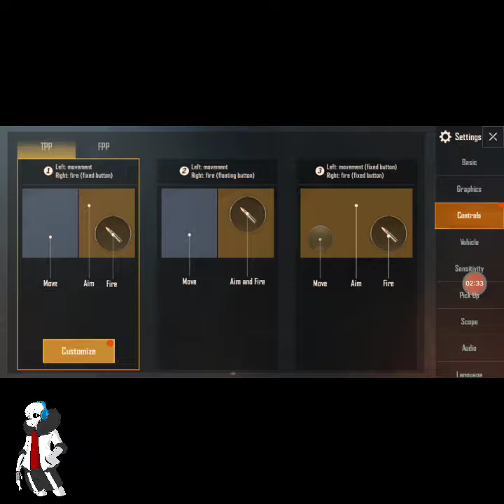Episode 1 player unknown Battleground mobile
Won my first game